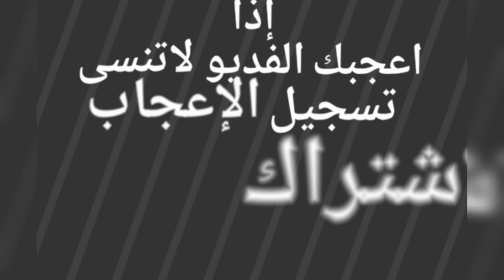جذع حر أصيل سوداني طايع شرط للبيع التفاصيل ☜رقم راعيه 0580837313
حراج على جذع حر أصيل سوداني طايع شرط واديب ويركض ونظير
سوم /  7000
الموقع /   الجوف سكاكا
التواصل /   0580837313